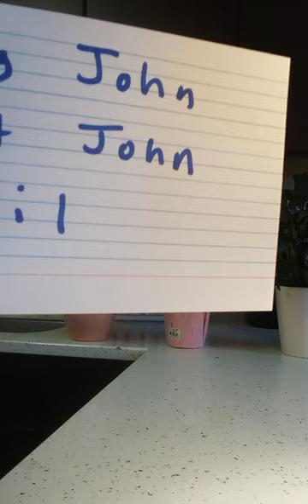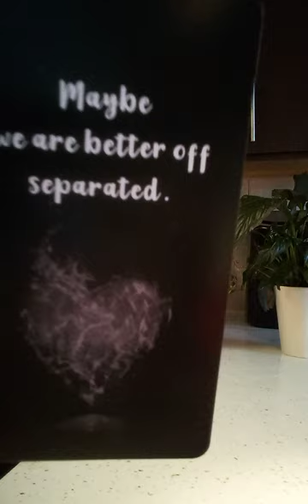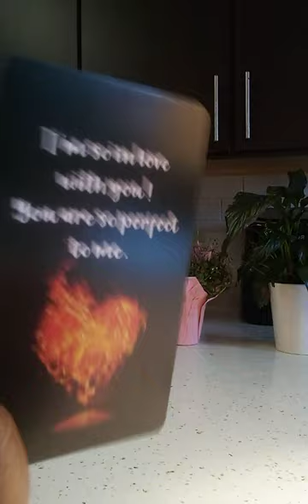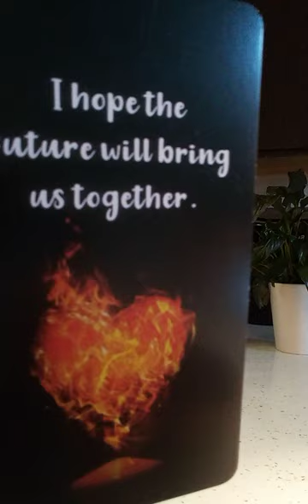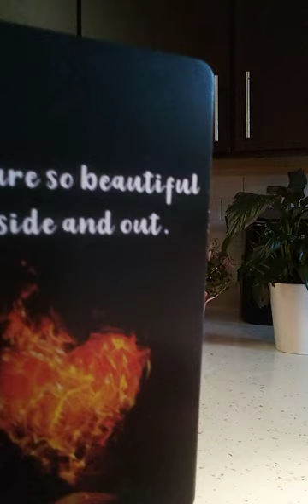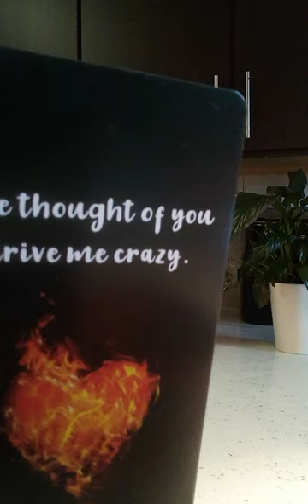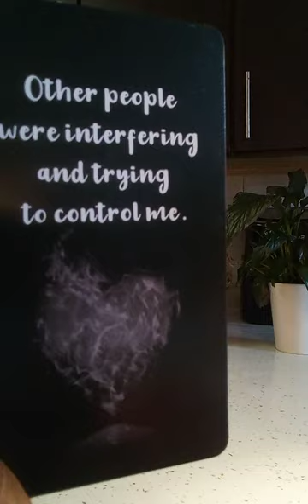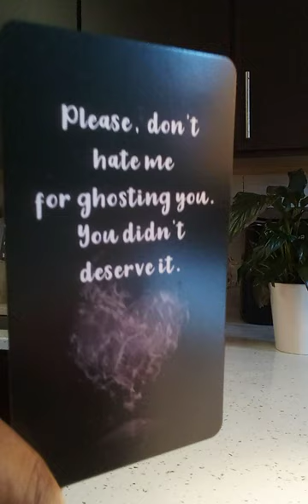they fell in love the instant/moment they saw you. this relationship is to be continued ♥️♥️